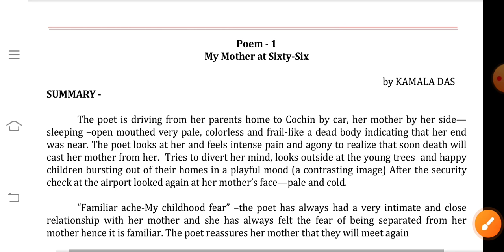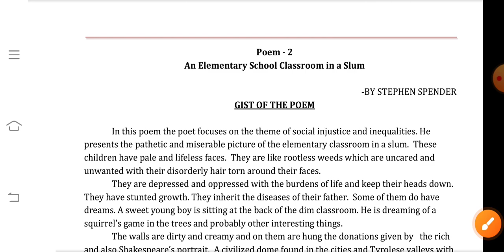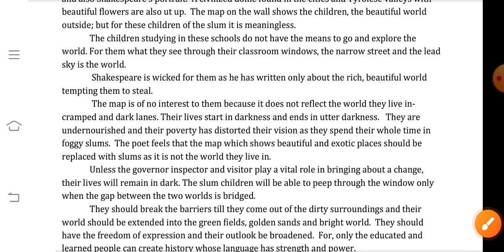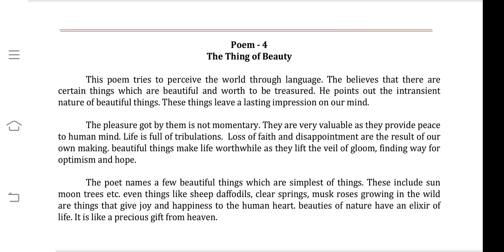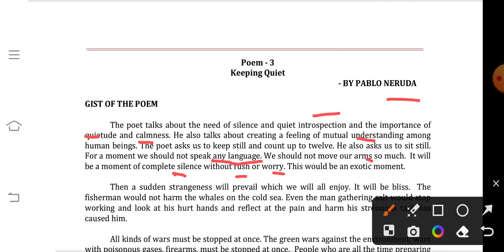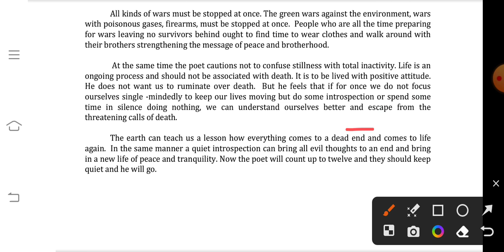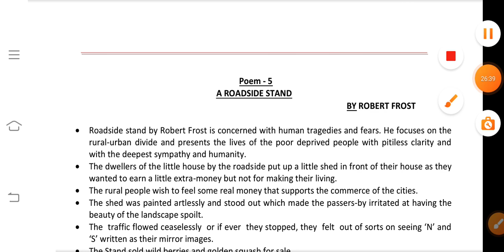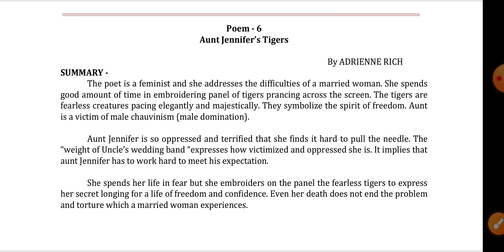flamingo poetry one shot revision English core class 12 (All poem) / JAC board exam 2023 English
Aashutosh Kumar 🌹🌹
Sabka Knowledge